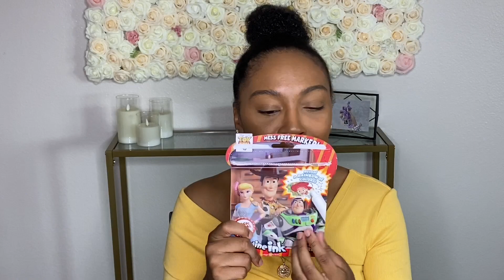WHAT'S IN MY BAG | Louis Vuitton Neverfull GM (2020)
Hi Guys,

I am a wife, RN and mom to two little ones under two. From fashion to burp clothes, cleaning to trends, this is the place to be!

In today's video, I will be showing you guys what I keep in my beautiful Louis Vuitton Neverfull GM. This used to be my favorite bag but now its become somewhat of a diaper bag. So sit back and enjoy the video!

Like the top I'm wearing?

I currently post evert Tuesday, Thursday and Saturday so don't forget to turn on your bell notifications so you won't miss any more content from me!